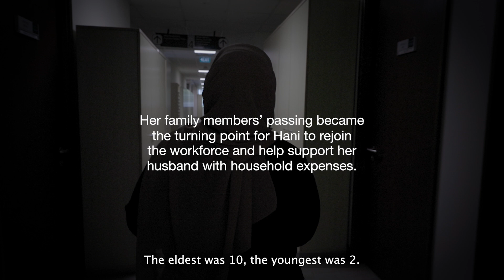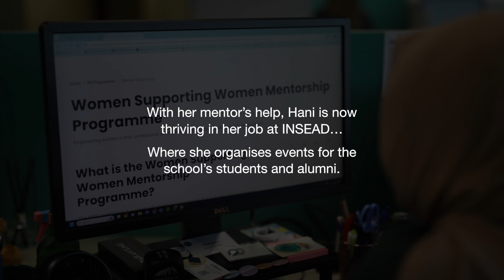Women Supporting Women Mentorship Programme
Imagine losing your job, parents, and a sibling—all under three years.
This was Nurhani Shatifan’s reality. Each loss weighed on her shoulders, yet she kept going, determined to rebuild her career for her family’s sake. With setbacks piling up, Nurhani found the confidence she needed to bounce back with NTUC’s Women Supporting Women Mentorship Programme.

Through this programme, she found a mentor who didn’t just guide her career but helped her believe in herself again. Now working at INSEAD Asia Campus, read her story to see how resilience and the right support changed her life